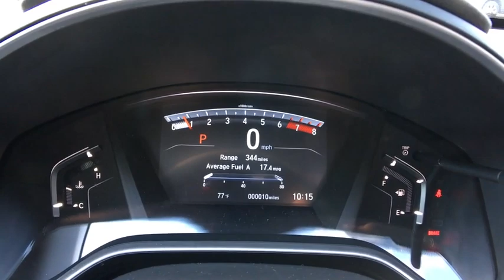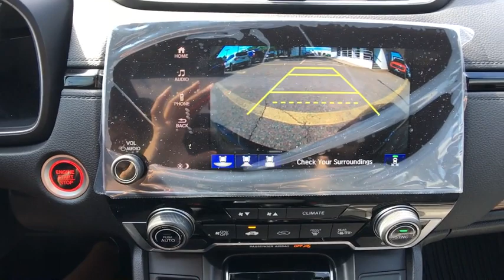2018 Honda CR-V Aurora, Denver, Highland Ranch, Parker, Centennial, CO 39468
RB/GR New 2018 Honda CR-V available in Aurora, Colorado at

Delivers 33 Highway MPG and 27 City MPG! This Honda CR-V delivers a Intercooled Turbo Regular Unleaded I-4 1.5 L/91 engine powering this Variable transmission. Wheels: 18 Alloy, Valet Function, Urethane Gear Shift Knob.* This Honda CR-V Features the Following Options *Trip Computer, Transmission: Continuously Variable w/Sport Mode, Tires: P235/60R18 103H All-Season, Tailgate/Rear Door Lock Included w/Power Door Locks, Systems Monitor, Strut Front Suspension w/Coil Springs, Steel Spare Wheel, Speed Sensitive Variable Intermittent Wipers, Sliding Front Center Armrest and Rear Center Armrest, Side Impact Beams.* Stop By Today *Come in for a quick visit at Mile High Honda, 2777 S Havana St, Aurora, CO 80014 to claim your Honda CR-V!